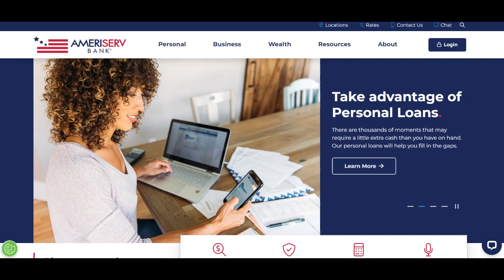🔥 AmeriServ Review: Pros and Cons of Banking Services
AmeriServ Bank has emerged as a prominent player in the banking industry, offering a diverse range of financial products and services to cater to the needs of its customers. One of the notable strengths of banking with AmeriServ is the variety of banking solutions available. From basic checking and savings accounts to more specialized products such as loans, mortgages, and investment options, the bank provides a comprehensive suite of offerings designed to address various financial goals and preferences.

Moreover, AmeriServ Bank places a strong emphasis on customer service excellence. The bank's team of experienced professionals is dedicated to providing personalized assistance and guidance to help customers navigate their financial journeys. Whether customers have questions about their accounts, need assistance with loan applications, or require financial advice, AmeriServ Bank's knowledgeable staff is readily available to provide support and solutions tailored to individual needs.

Additionally, AmeriServ Bank is committed to leveraging technology to enhance the banking experience for its customers. The bank's online and mobile banking platforms offer convenient access to accounts, allowing customers to manage their finances anytime, anywhere.

However, despite its strengths, AmeriServ Bank may have some limitations. Some customers have reported concerns about potential fees associated with certain banking services, such as overdraft fees or account maintenance fees. While fees are a common aspect of banking, customers should review the fee schedule provided by AmeriServ Bank to understand any associated costs fully.

Moreover, occasional challenges with service delivery or communication may arise, as experienced by some customers. Delays in response times or difficulty reaching customer support representatives have been cited as areas for improvement. Nevertheless, AmeriServ Bank remains committed to addressing customer concerns promptly and continually enhancing its service offerings to ensure a positive banking experience for all customers.

In summary, AmeriServ Bank offers a comprehensive suite of banking services characterized by variety, personalized service, and technological innovation. While there may be certain limitations such as potential fees and customer service challenges, the bank's strengths in product offerings, customer relationships, and digital banking make it a trusted choice for individuals and businesses seeking reliable banking solutions.